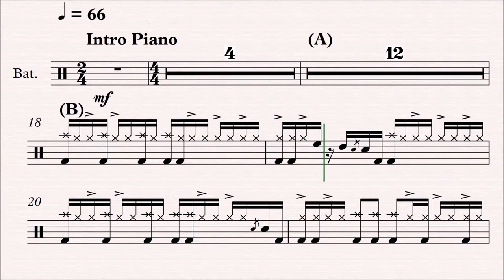Wesley Safadão - Vou Pagar Pra Ver (Partitura Demo)